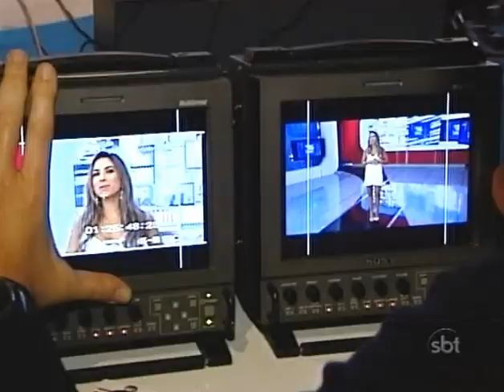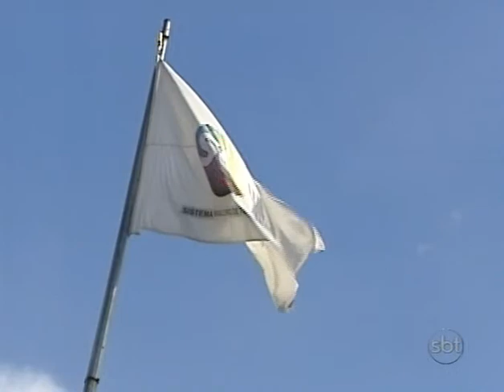Patricia Abravanel em especial do SBT declara que é fã da Mara Maravilha